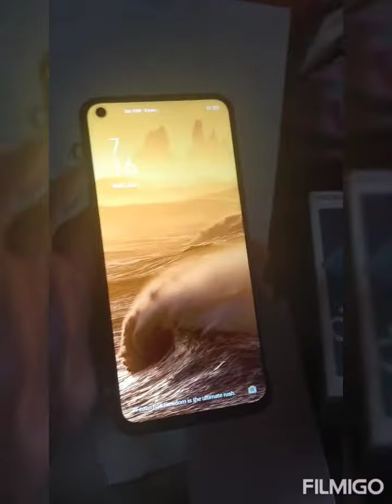oppo A92super sulit and super affordable price and daming ang freebies 🎈🎉🥳❤️